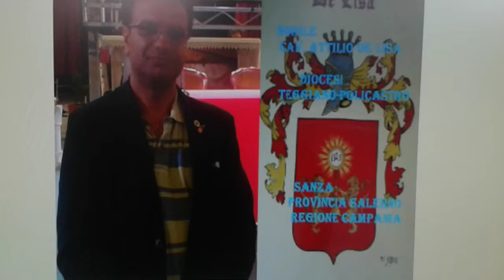Giuseppe Canfora Presidente Provincia di Salerno,la mia stima.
Dal Nob. Cav. Attilio De Lisa dipendente di ruolo dell'A.S.L. Salerno presso la Direzione Sanitaria del P.O. di Sapri con un caloroso saluto anche a Salvatore Malfi Prefetto (Prefettura di Salerno) insieme ai Procuratore Corrado Lembo della Procura della Repubblica presso il Tribunale di Salerno,Vittorio Russo della Procura della Repubblica presso il Tribunale  di Lagonegro e Giancarlo Grippo di Vallo della Lucania e da Sanza della Diocesi di Teggiano-Policastro in Provincia di Salerno in Regione Campania designato nel Libro d'Oro delle famiglie Nobili e Notabili Italiane oltre appartenente sia all'Ordine Equestre Pontificio di San Silvestro Papa della Santa Sede con a capo il Gran Maestro Papa Francesco Vescovo della Diocesi di Roma e Pontefice della Chiesa Cattolica che a quello dei Cavalieri Templari "Ugone dei Pagani". In attesa (si richiesta dopo aver dato alla Prefettura di Salerno il consenso dei suoi dati personali) del riconoscimento al Merito della Repubblica Italiana (già avviata la pratica istruttoria in suo favore per merito dell'Ordine Pontificio riconosciuto dallo Stato Italiano.